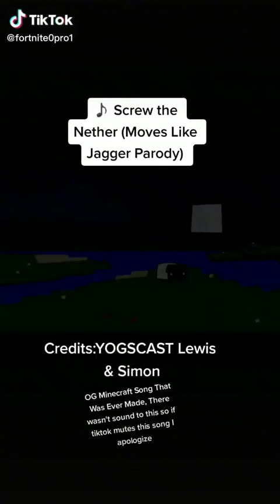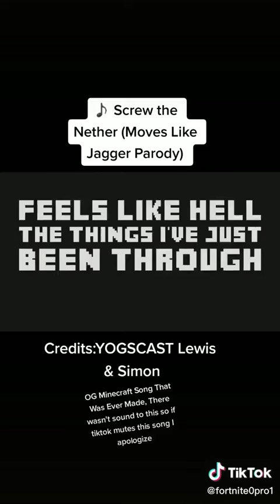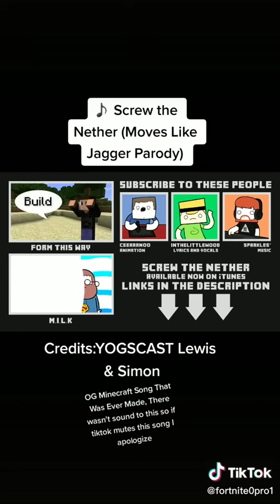Screw the nether